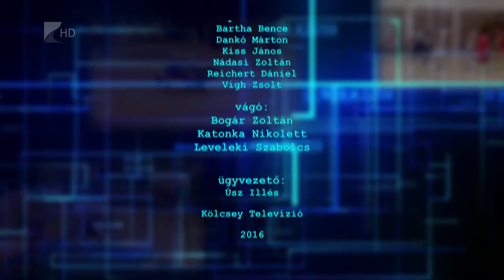Sportszelet 2016.12.23. - Kölcsey Tv